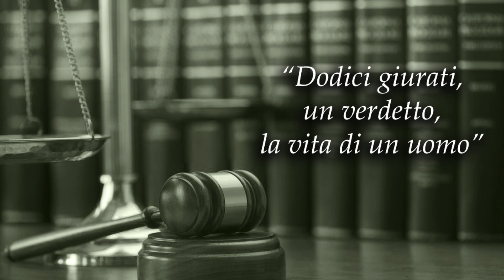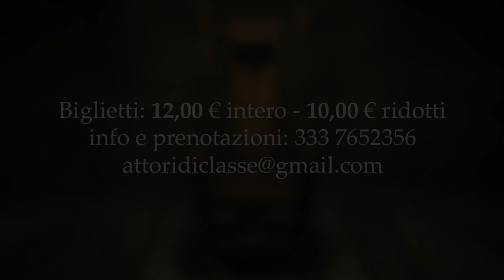La Parola ai Giurati Trailer